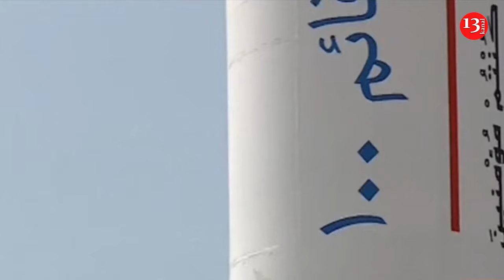Iran says it successfully launched a satellite in its program criticized by West over missile fears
Iran launched a satellite into space Saturday with a rocket built by the country’s paramilitary Revolutionary Guard, state-run media reported, the latest for a program the West fears helps Tehran advance its ballistic missile program.

Iran described the launch as a success, which would be the second such launch to put a satellite into orbit with the rocket.

There was no immediate independent confirmation of the launch success, nor did Iranian authorities immediately provide footage or other details.

The launch comes amid heightened tensions gripping the wider Middle East over the ongoing Israel-Hamas war in the Gaza Strip, during which Tehran launched an unprecedented direct missile-and-drone attack on Israel.

Meanwhile, Iran continues to enrich uranium to nearly weapons-grade levels, raising concerns among nonproliferation experts about Tehran’s program.

Iran identified the satellite-carrying rocket as the Qaem-100, which the Guard used in January for another successful launch.

Qaem means “upright” in Iran’s Farsi language.

The solid-fuel rocket put the Chamran-1 satellite, weighing 60 kilograms, into a 550-kilometer (340-mile) orbit, state media reported.

The U.S. State Department and the American military did not immediately respond to requests for comment over the Iranian launch.

The United States had previously said Iran’s satellite launches defy a U.N. Security Council resolution and called on Tehran to undertake no activity involving ballistic missiles capable of delivering nuclear weapons.
U.N. sanctions related to Iran’s ballistic missile program expired last October.

Under Iran’s relatively moderate former President Hassan Rouhani, the Islamic Republic slowed its space program for fear of raising tensions with the West.

Hard-line President Ebrahim Raisi, a protege of Supreme Leader Ayatollah Ali Khamenei who came to power in 2021, has pushed the program forward. Raisi died in a helicopter crash in May.

It’s unclear what Iran’s new president, the reformist Masoud Pezeshkian, wants for the program as he was silent on the issue while campaigning.

The U.S. intelligence community’s worldwide threat assessment this year said Iran’s development of satellite launch vehicles “would shorten the timeline” for Iran to develop an intercontinental ballistic missile because it uses similar technology.

Intercontinental ballistic missiles can be used to deliver nuclear weapons. Iran is now producing uranium close to weapons-grade levels after the collapse of its nuclear deal with world powers.

Tehran has enough enriched uranium for “several” nuclear weapons, if it chooses to produce them, the head of the International Atomic Energy Agency repeatedly has warned.

Iran has always denied seeking nuclear weapons and says its space program, like its nuclear activities, is for purely civilian purposes.